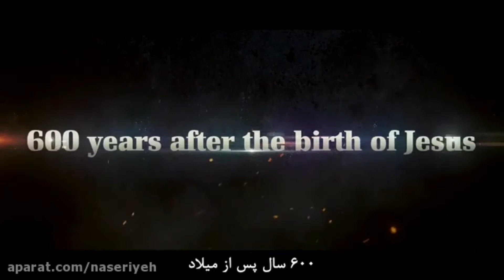زندگی نامه امام علی (۱)-واقعا زیبا-